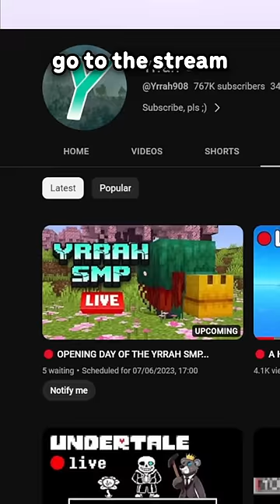Minecraft 1.20 might be BETTER than we thought…